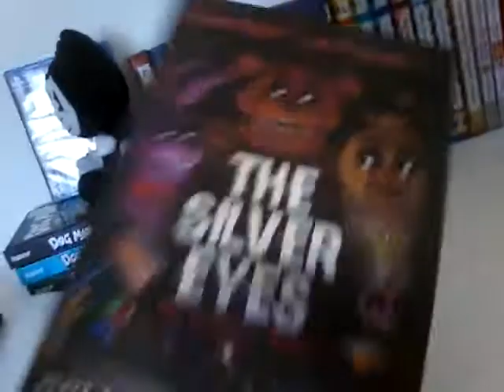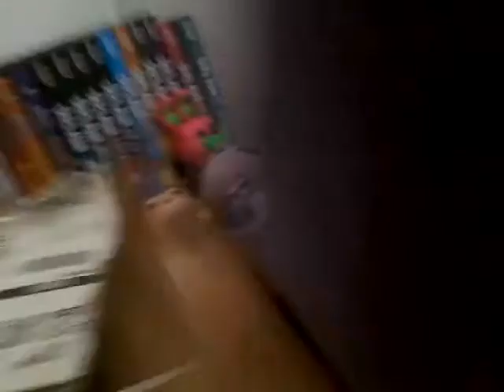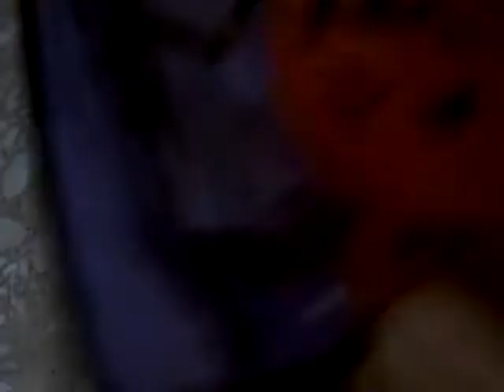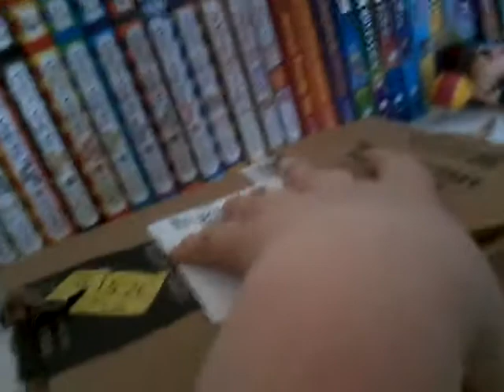FANF Plush Halloween special 2021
Rockstar Freddy and bonnie trick or treat